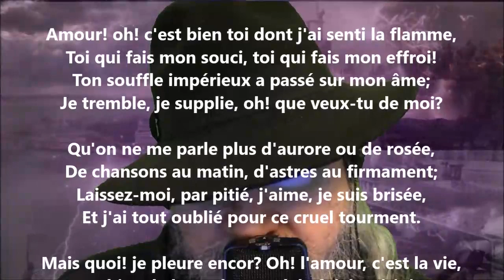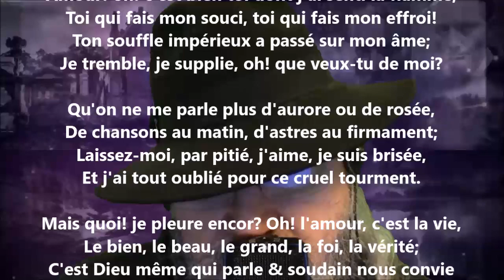Amour - Louisa Siefert lu par Yvon Jean